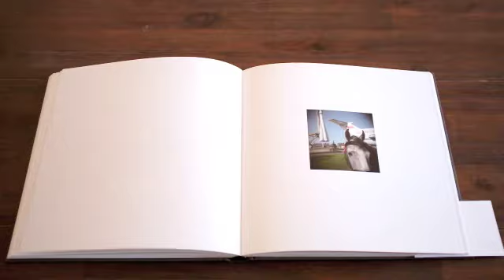Das Fotobuch vom März 2012 - Andrea Hoyer: ReCollections